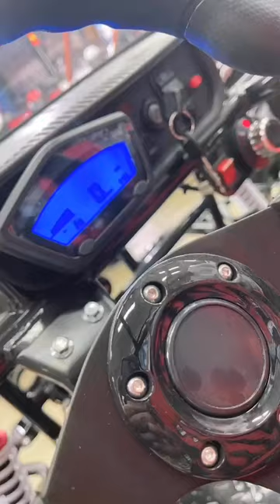POWERBOAT & SAFARI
KUWAIT🇰🇼 & GCC
10 am - 8 pm
📌Chaparral
📌Robalo
📌Bayliner
📌Regal
📌Cruisers Yachts
Showroom:
24929954
92227051